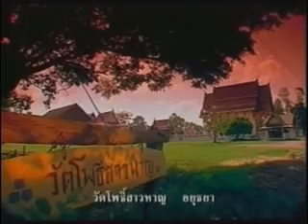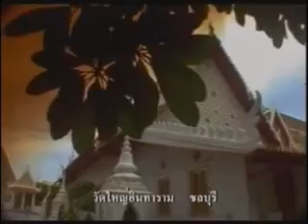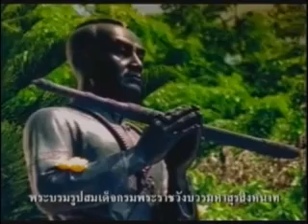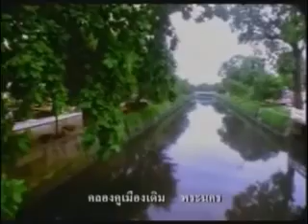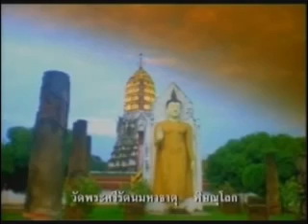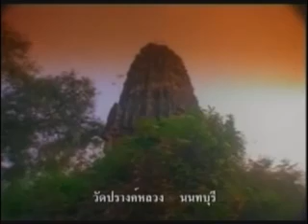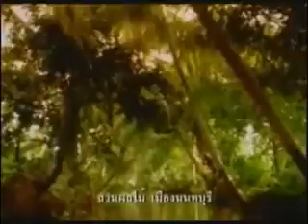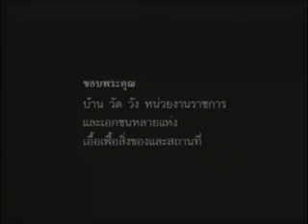สารคดีประวัติศาสตร์ สมัยกรุงธนบุรี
ภาพยนตร์สารคดีประวัติศาสตร์จากหลักฐานประวัติศาสตร์โบราณคดี
ชุด "สามกรุงศรี" (อยุธยา - ธนบุรี - รัตนโกสินทร์)

Motion picture, historical documentary based on historical and archeological evidence "Three Capitals" ; Ayudhaya - Thonburi - Bangkok"

ตอน "กรุงธนบุรีศรีมหาสมุทร: ฟื้นฟูราชอาณาจักรสยาม"
Thonburi: Revival of Siam

สุจิตต์ วงษ์เทศ (บรรณาธิการ เขียนบทและบรรยาย)
สุรพงษ์ พินิจค้า (กำกับภาพยนตร์)

บมจ.ธนาคารกรุงศรีอยุธยา สนับสนุนการจัดทำเป็นพิเศษเพื่อเข้าห้องสมุดโรงเรียนทั่วประเทศ เนื่องในโอกาส 25 ปีมติชน